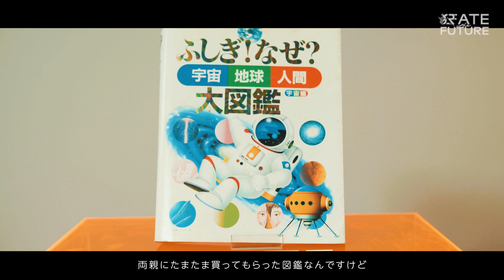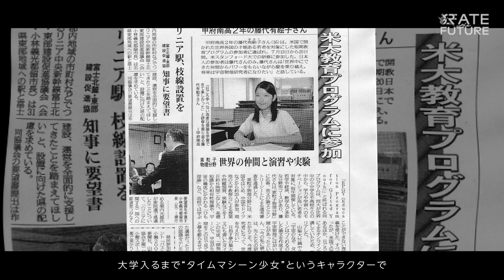【東京大学】世界を変えちゃう、物理原理を発見したい。I want to discover physical principles that will change the world.(JP/EN)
藤代 有絵子　Yukako Fujishiro
東京大学大学院工学系研究科物理工学専攻
十倉・金澤研究室 博士課程修了

幼少期に見た宇宙図鑑に恐怖を感じつつも時間に興味を持ち、
高校生まで、「タイムマシンを本気で実現したい」と夢見ていた藤代さん。

そんな彼女が人生における本当の使命を見つけたのは、教養課程で何気なく受けた太陽電池の授業だった。

「全く新しい物理原理を発見して、人類を救いたい！」
そう語る藤代さんは、この授業をきっかけに、物質の中に広がる宇宙を探索する道を選んだ。

新たに見据えた夢に向かって実験を行なう日々。
彼女にとっては、失敗や偶然すら、自分の夢を達成するための鍵になるかもしれない。

元タイムマシン少女が、思い描く「ありえない未来」とは！？
　　　　　　　　　　　　　　　　　　　　　　　　　　　　　　　　　　　　　　　　　　　　　　2021年4月撮影、所属等は当時

“I was interested in “time” and scared of a space picture book I saw in my childhood”, Yukako Fujishiro said.
Until high school, she really wanted to create a time machine. She found her true mission in life while taking a liberal arts course and decided to casually take a solar cell class. She said, "I want to discover a completely new physical principle and save humanity!" Every day, she experimented with her new dreams. For her, her mistakes and even chances may be the key to achieve her dreams. What is the "impossible future" that a former time machine girl envisions?